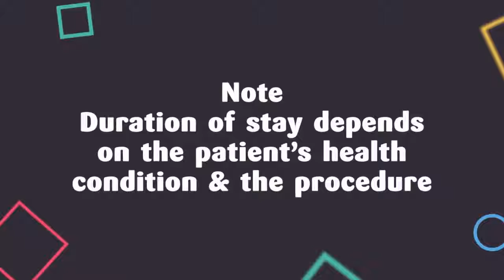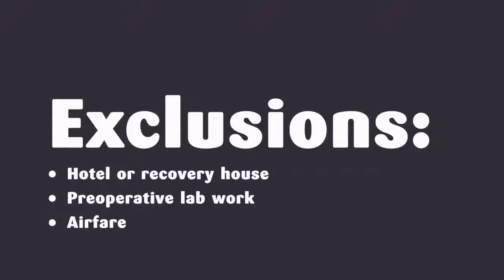Best Package Information on Knee Arthroscopy in Cabo San Lucas, Mexico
Cabo San Lucas, Mexico is a growing medical tourism destination with expert orthopedic surgeons for the treatment procedure. The affordability of brilliant treatment packages at Cabo San Lucas makes it the first choice of patients all over the world.